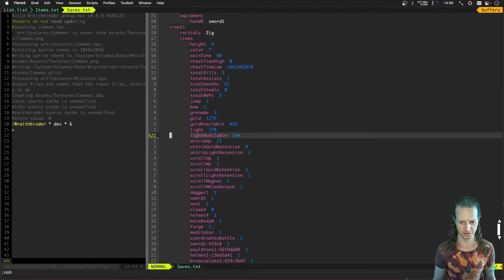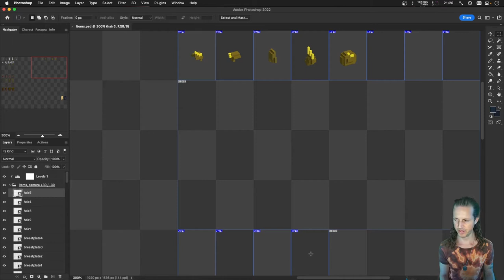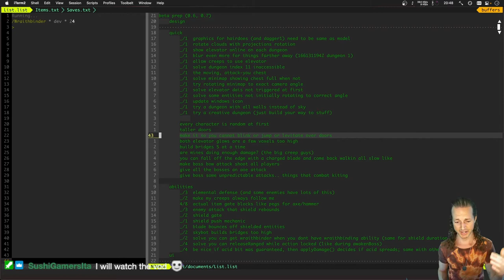Game Dev Diary: Playtesting an Early Beta Build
Wraithbinder is a top-down roguelike game with Metroidvania elements. Play offline solo, online co-op or PVP. It is being developed by Wizard Fu, the one-person game development studio that brought you the Zelda-like game Songbringer.

In this episode we playtest an early beta build.